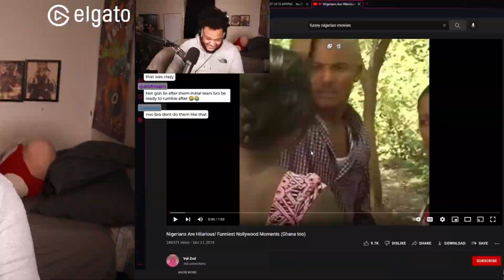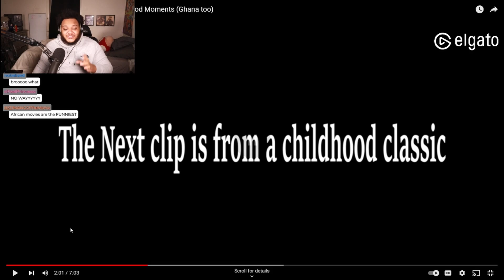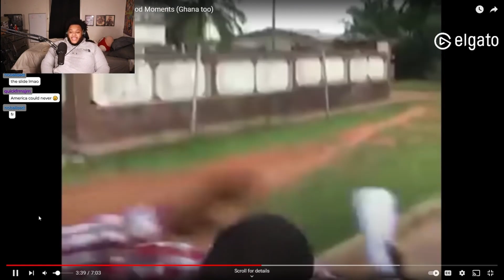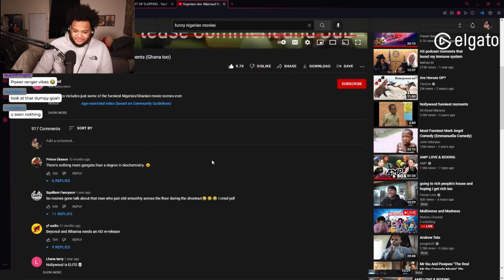Nollywood movies are HILARIOUS